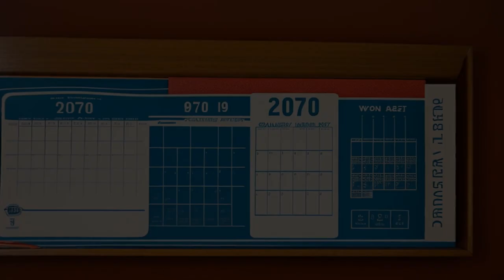Kimel v. Florida Board of Regents (2000) Overview | LSData Case Brief Video Summary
The case is about age discrimination in employment and whether the Age Discrimination in Employment Act (ADEA) allows individuals to sue states for age discrimination. Private petitioners sued their state employers for age discrimination under the ADEA, which prohibits age discrimination by employers, including states. The Supreme Court needed to decide if Congress intended to abrogate the States' Eleventh Amendment immunity in the ADEA and if Congress had the constitutional authority to do so. The most relevant facts are that private petitioners can only sue their state employers under the ADEA if it is appropriate legislation under Section 5 of the Fourteenth Amendment and that the ADEA lacks sufficient evidence of unconstitutional conduct and is out of proportion to its supposed remedial or preventive objectives.

Kimel v. Florida Board of Regents (2000)
528 U.S. 62, 145 L. Ed. 2d 522, 120 S. Ct. 631, 2000 U.S. LEXIS 498, SCDB 1999-013